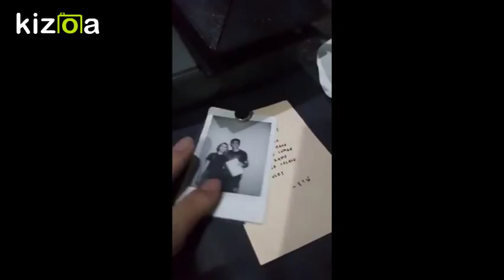Kizoa Movie - Video - Slideshow Maker: 8 october 2018